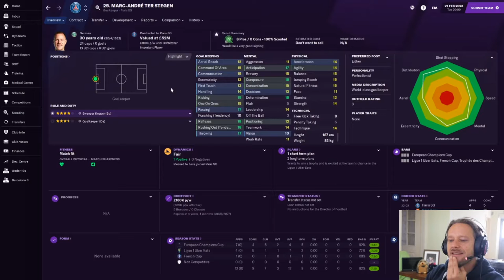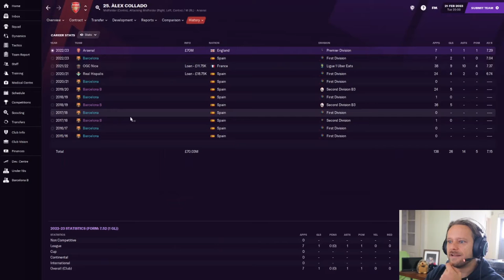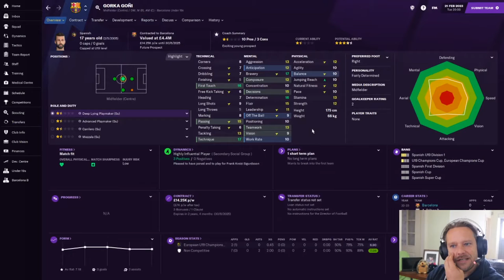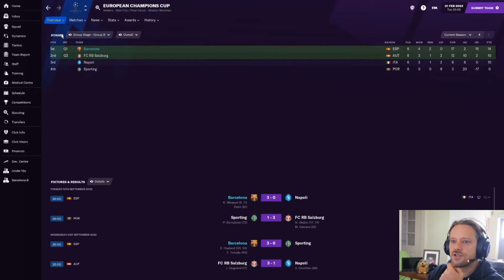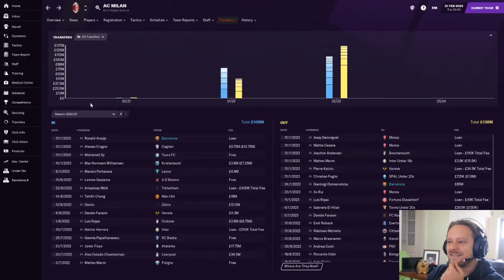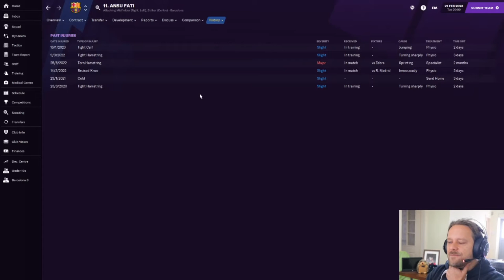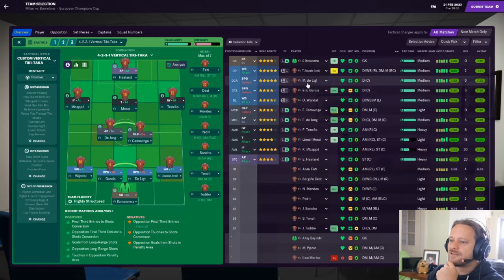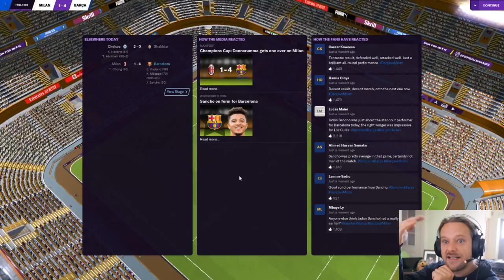Barca Boys | #24 | Winter Transfers & CL Action | Football Manager 2021